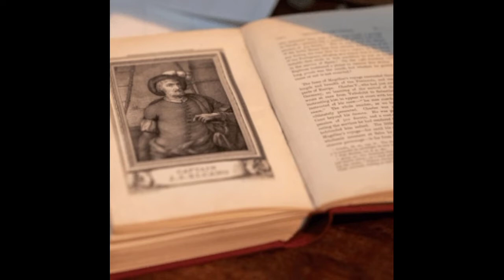REASON WHY MANY PEOPLE CALL YE A LEGEND